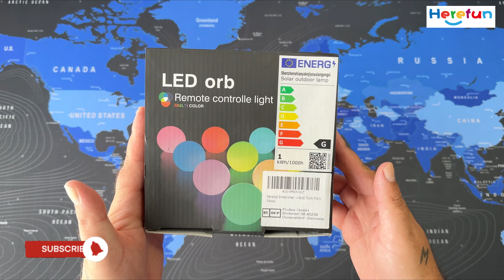Herefun LED Orb - Swimming Pool Lighting , Outdoor Decoration